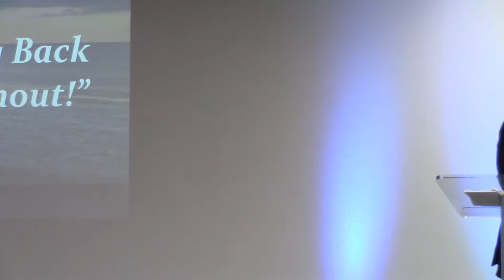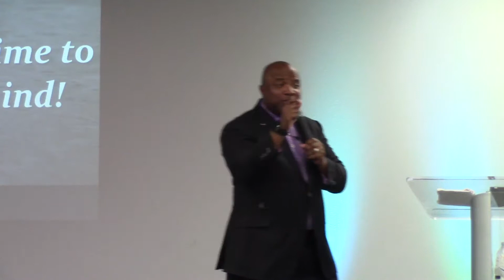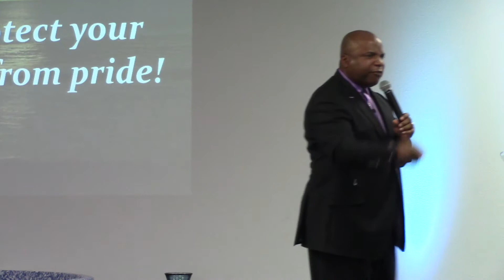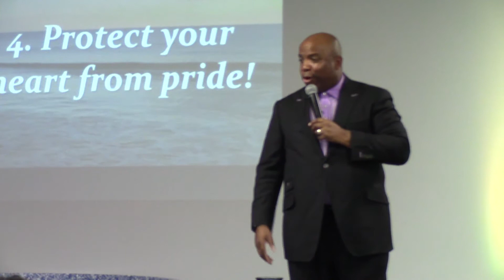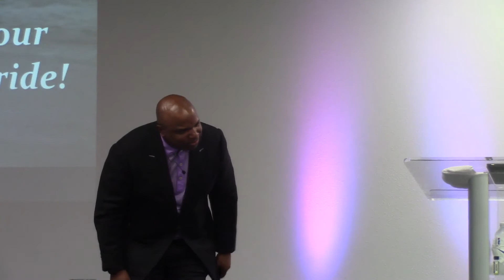Pastor Arthur J James - Bouncing Back from Burnout